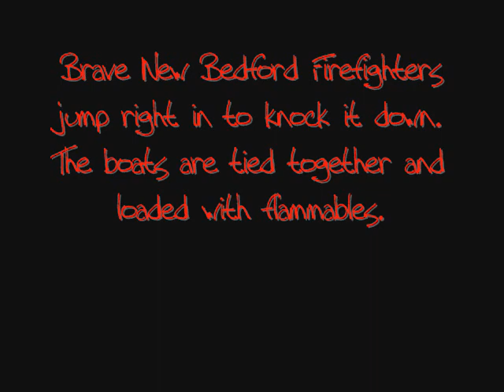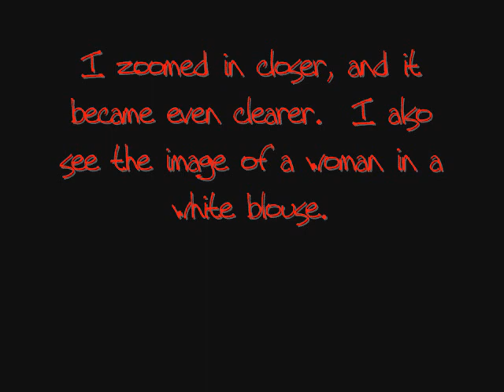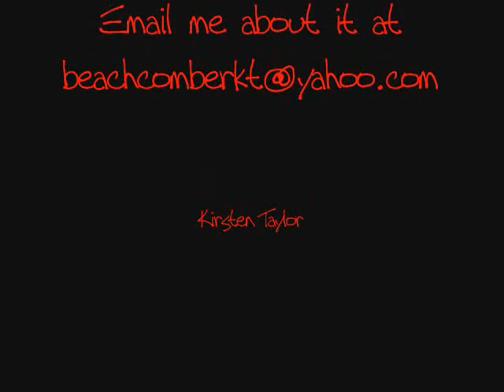Docks Fire Ghosts In Smoke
Fishing boat on fire.  New Bedford MA Waterfront.  New Bedford firefighters battle the blaze on Jan. 26, 2008.  When I got the pictures home, I noticed the images of 2 firemen in the smoke.